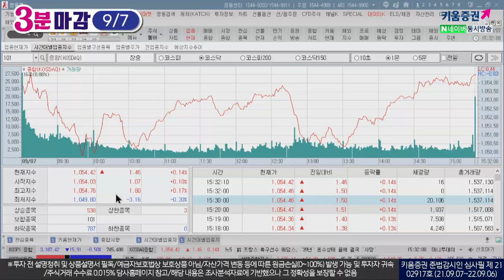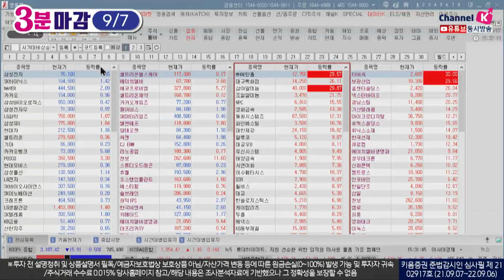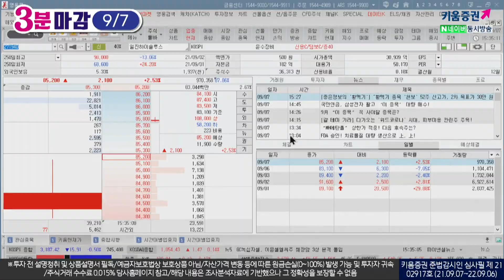이차전지, 수소, 친환경주 모두 강하다...POSCO, 천보, 코오롱인더, 대선테마 등 강세(21.09.07)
철강주 일제히 상승, 원가하락 및 제품가격 상승 기대
천보 52주 신고가, 중국 이차전지 소재 반등
코오롱인더 신고가, 수소관련주 민간투자 및 정책 기대
MH에탄올, 보광산업 등 대선테마주 강세

※투자 전 설명청취 및 상품설명서 필독/예금자보호법상 보호상품 아님/자산가격 변동·환율 변동·신용등급 하락 등에 따른 원금손실(0~100%) 발생 가능 및 투자자 귀속/주식거래 수수료 0.015% 당사홈페이지 참고/해당 내용은 조사분석자료에 기반했으나 그 정확성을 보장할 수 없음